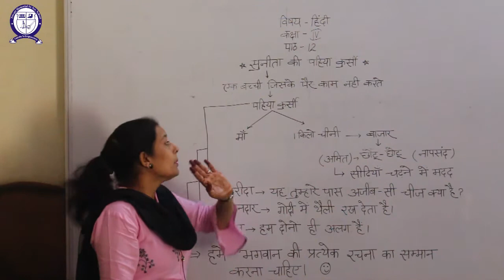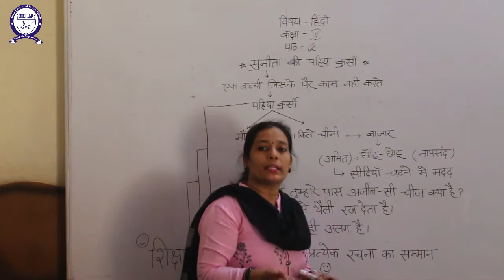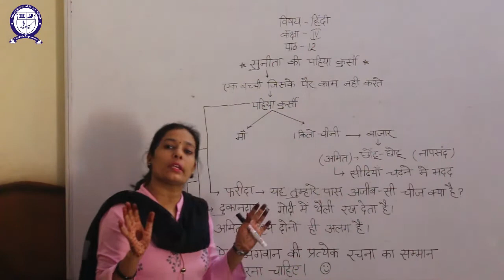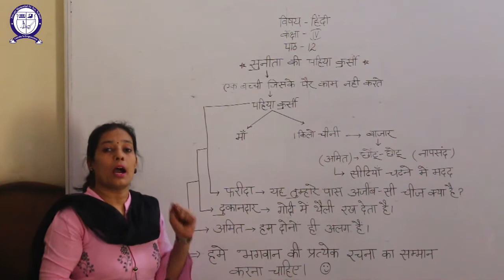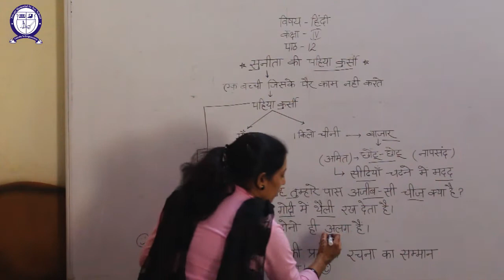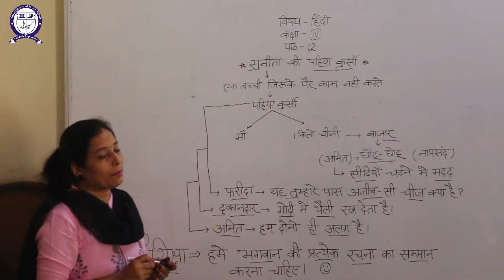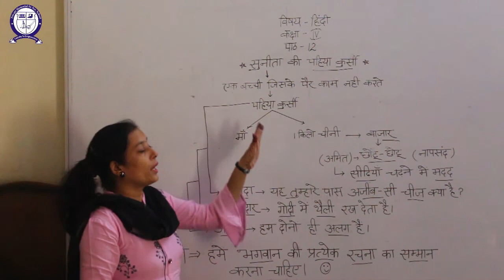[Class - 4] (Hindi) [Ch - 12] (Sunita ki Pahiya Kursi)